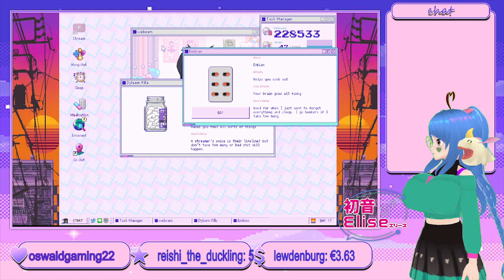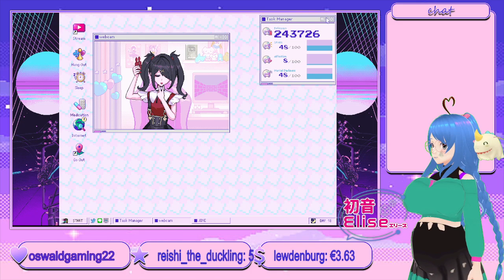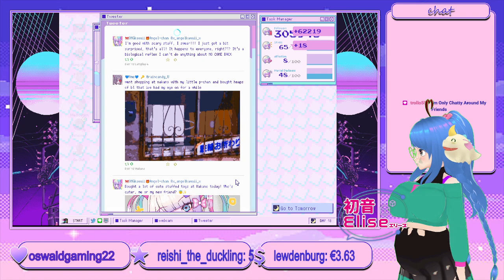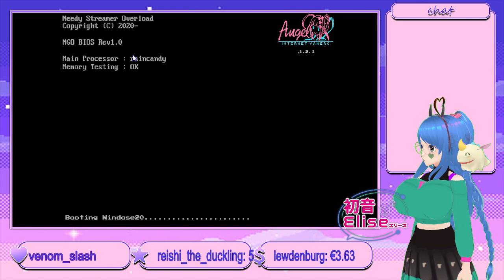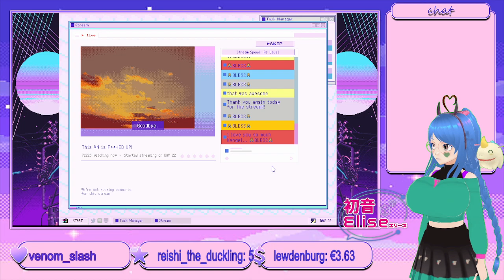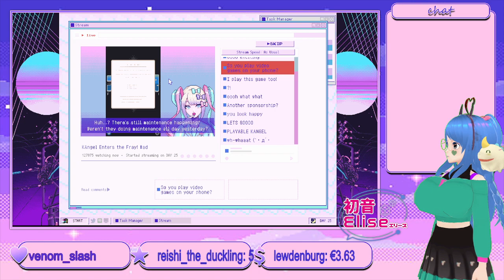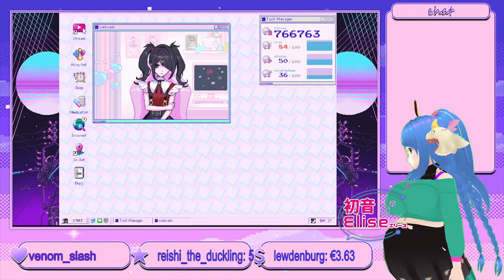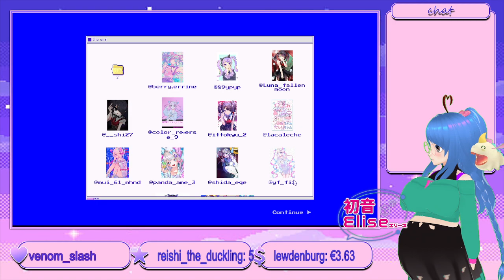🎀 May you be blessed in this nice and comfy stream. WHIC IS NEEDED 28 May 2024 🎀 !sfx !disco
I know and forgot that i went on basically the dark angel and drugs route last time i streamed it. But idk my golden good heart really cant take this for some reaosn. So join your KANGEL in stream that serious flys all directions. And no your preggo moderator is not kidding.

Twitct: preggo_elise
Twiiter: @TJuju124